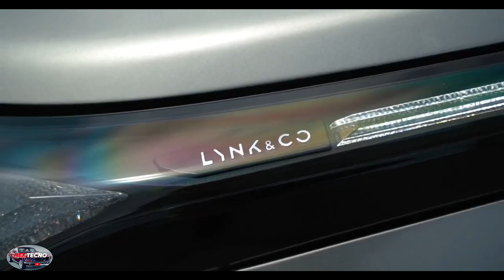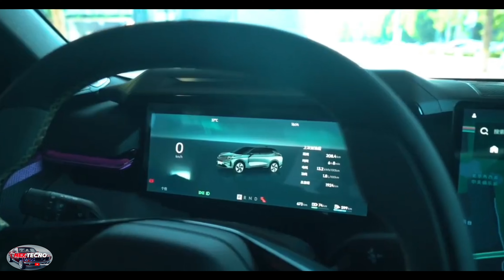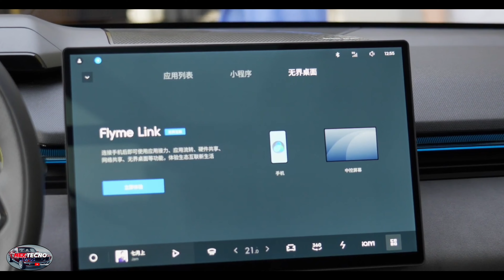Lynk & co 08 2024 El coche que busca afianzar la marca💯♨️